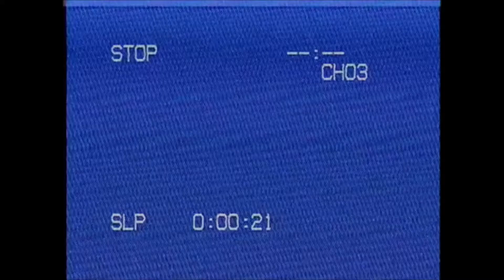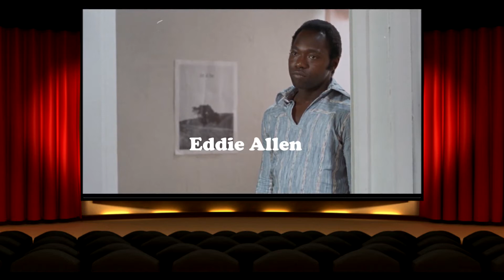Next Up On HVH... (Episode 209)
Spirit picks are done and it's time to go back to that bag and this movie is definitely more our speed!...

Episode Will Be Released On Friday!